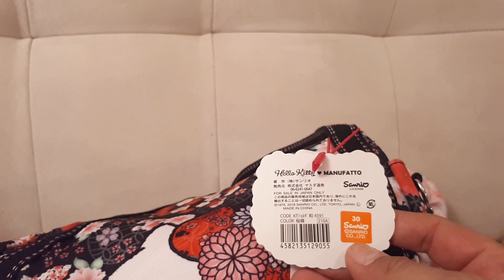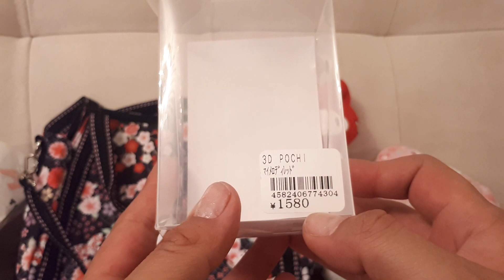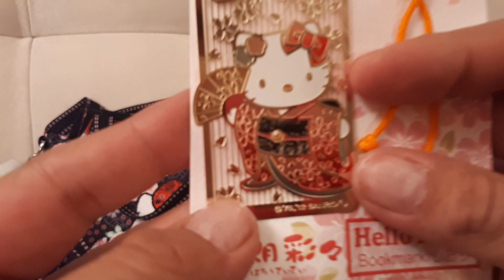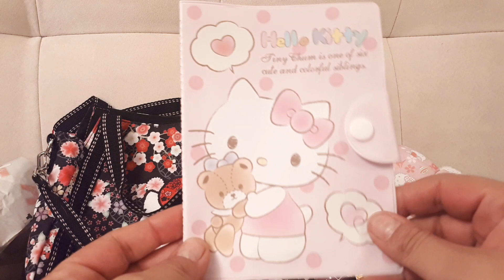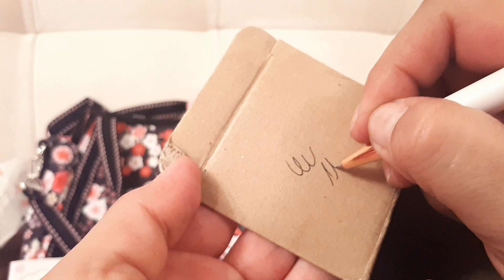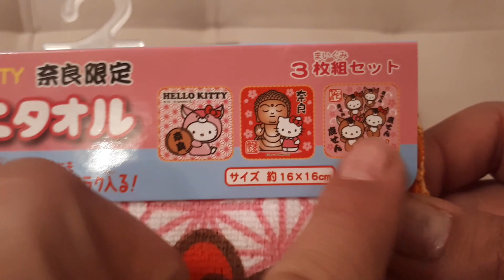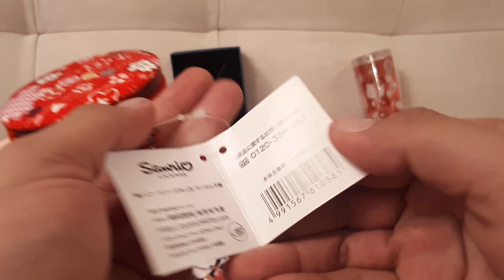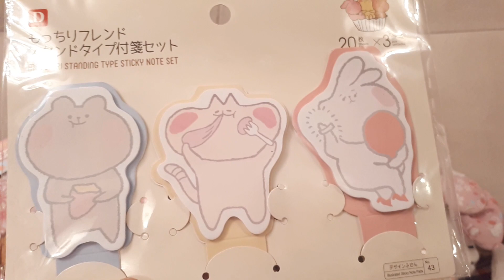HELLOKITTY REGALOS DE MI MAMICHI DESDE JAPÓN Y CHINA